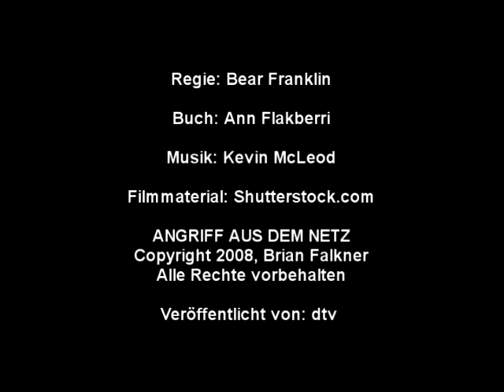BrainJack - German Version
Brainjack - German Language Version